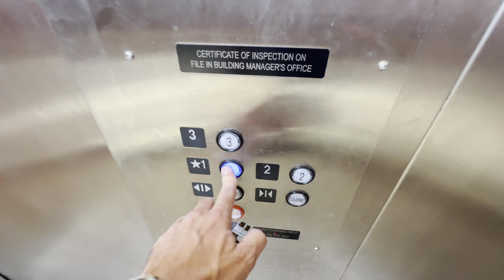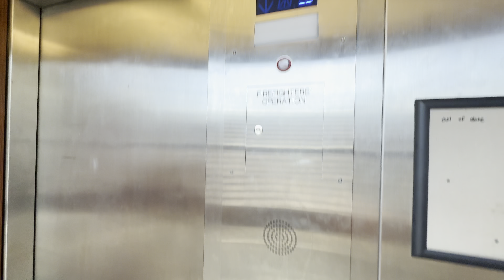Worst Low on Oil elevator I have ever come across. Otis elevator in Gatlinburg TN NEEDS FLUID!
(October 2023) It takes ALOT to make me uncomfortable on an elevator and this elevator managed to do just that.  Enjoy as we take not 1, not 2, but 3 rides on this elevator.  Does it ever make it up to the 3rd floor and what is Zack's reaction as I drag him on this elevator?

Support elevaTOURS!